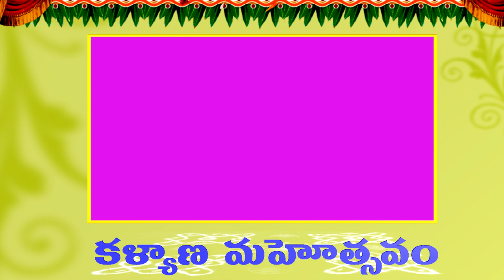kalyanamahosthavam hd bg